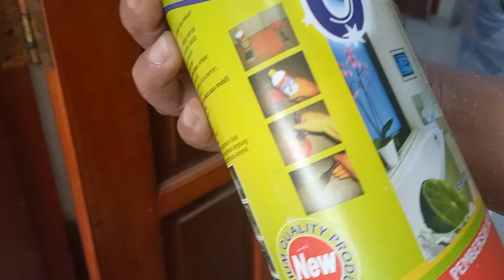Cara Bersihkan cat mobil putih kusam dan kuning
Cara bersihkan cat mobil putih yang kusam dan kuning.
Sejak mobil dipakai Mobil usia 7 tahun belum pernah dipoles maupun di coating,saat ini body putih sangat tidak nyaman dilihat mata karena keseluruhan body tampak kuning ,jadi unruk mencoba membersihkan dengan modal murah menggunakan bahan yang ada di rumah sehari haei ,bisa menghemat bujet dibanding menggunakan salon mobil,ya kalau bujet lebih dan tidak ada waktu untuk melakukan,maka ke salon mobil solusinya.
Saat ini saya mau mencoba sendiri dengan bahan seadanya dan menyicil mengerjakannya sendiri dirumah.
Bahan : sunlight caira  pembersih cuci piring,magic clean pembersih lantai kamar mandi ,air bersih.

Selanjutnya cara mengaplikasikan simak videonya ya